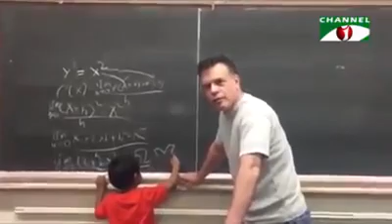Harvard recognizes six-year-old Bangladeshi child